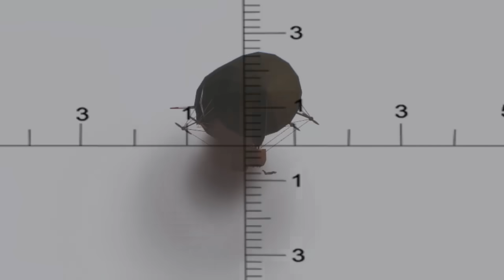Magic Clashes with Technology | A Fustercluck in ArmA 3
In a cowardly deception, the Hraun Union has crossed the border for war without declaring war first as is proper among nations. The Sky Mages report that their foul flying machines gather in the skies outside our borders in preparation to support the troops that now cross our border checkpoints and destroy our telegraph stations. The Awlarion Empire has responded by sending the 64th Chasseur Regiment to repulse the invaders and relieve the King who is believed to be besieged in Fortress Bosson. We can only hope that they will get there in time. Our King be praised.

By the by, I'm sick as a dog right now, I've got that real influenza. So a big thank you to Foehammer for editing this one while I lie around shivering from fever.